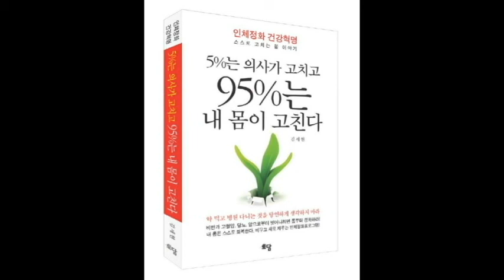[20-1]새로 태어난 동생 - 5%는 의사가 고치고 95%는 내 몸이 고친다.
인체정화 프로그램의 창시자!!!
저자 김세현님의 저서인 "5%는 의사가 고치고 95%는 내 몸이 고친다"의 책을  중국 FM라디오에서 낭독하여 방송하였습니다.
책을 읽지 못하신 분들을 위해 건강에 많은 도움이 되시기를 바라며 음성을 올려드립니다.
총 52부로 구성되어 업로드되오니 많이 청취하시고 인체정화를 통해 무병장수하시길 바랍니다!